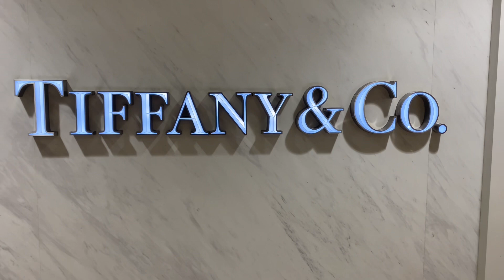妻にティファニープレゼントしてみた